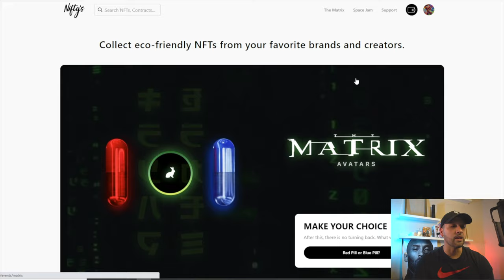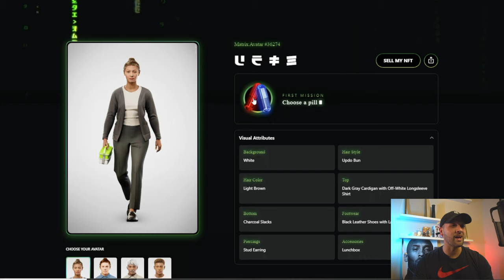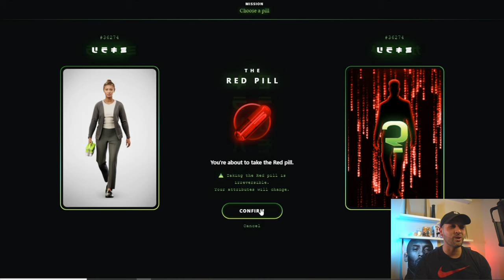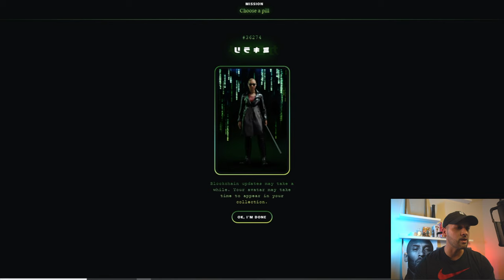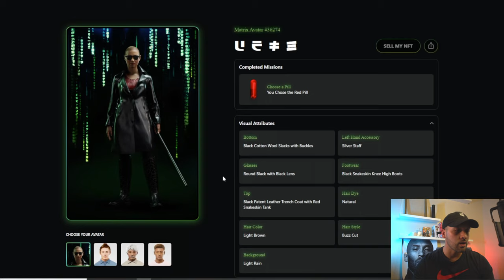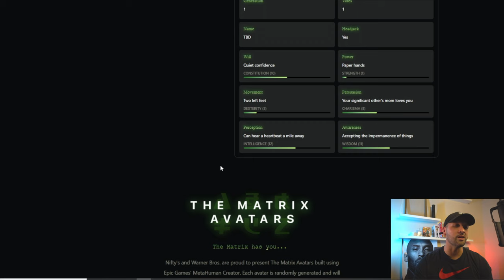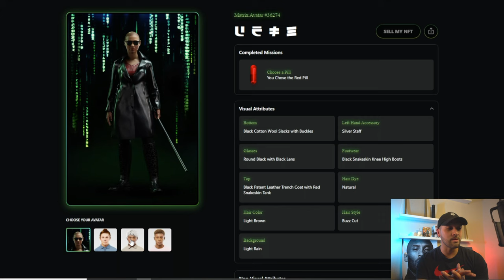MATRIX NFT || NIFTYs RED PILL / BLUE PILL REVEAL || CHOOSE ONE!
IN THIS VIDEO I REVEAL ONE OF MY MATRIX NFT AVATARS AND TAKE IT THROUGH THE RED PILL BLUE PILL EVENT WITH NIFTYS

Earn up to 50,000 bonus points with the World of Hyatt Credit Card.  I can be rewarded too, learn More.

Earn $500 bonus cash back with Chase Ink Business Unlimited. I can be rewarded, learn more.

Marriott Bonvoy Business American Express. We can both get rewarded if you're approved!

Apply for an American Express Card with this link. We can both get rewarded if you're approved!

Earn 80,00 bonus points with Chase Ink Business Preferred. I can be rewarded, learn more.

Earn $150 bonus with Chase Freedom. I can be rewarded too if you apply here and are approved for the card. Learn more.